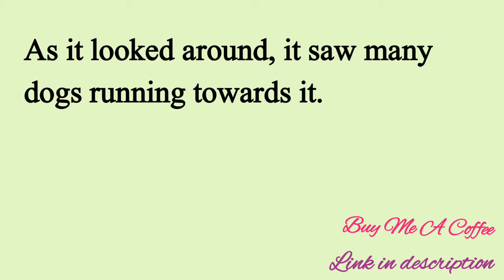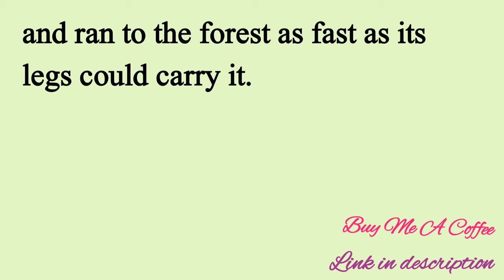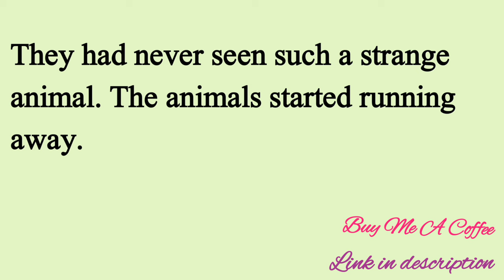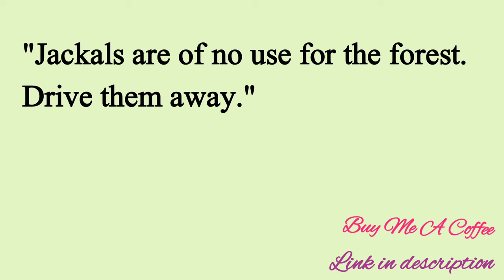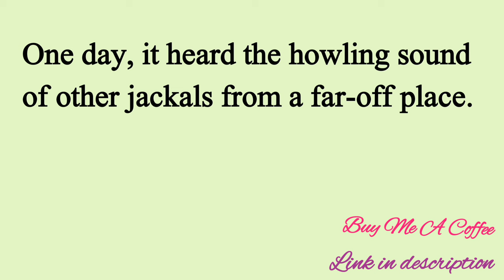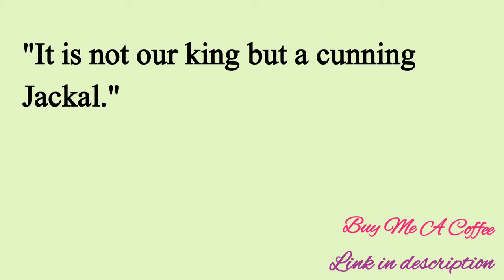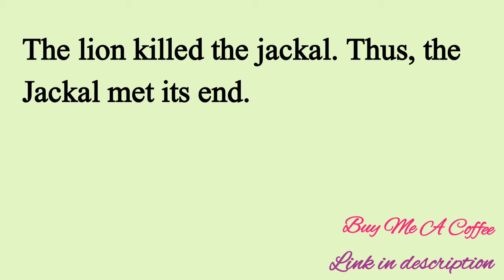Learn English Through Stories Level 3 🔥| Graded Reader | Improve your English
seeko english
english story
english story
story reading
short english story
story
stories
moral stories
moral
moral story
english listening and practice
English
english practice